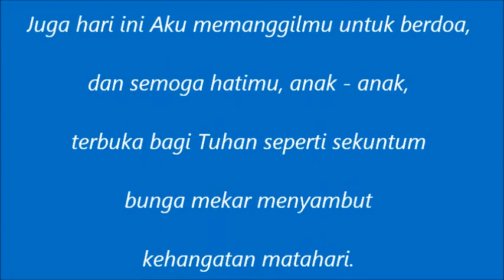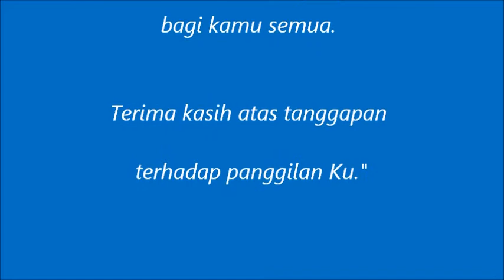KAMI BUNDA DARI MEDJUGORJE - PESAN 25 APRIL 2012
"Anak - anak Ku yang terkasih.
Juga hari ini Aku memanggilmu untuk berdoa,
dan semoga hatimu, anak - anak,
terbuka bagi Tuhan seperti sekuntum
bunga mekar menyambut
kehangatan matahari.
Aku bersamamu dan menjadi perantara
bagi kamu semua.